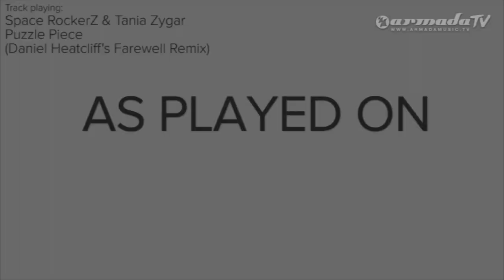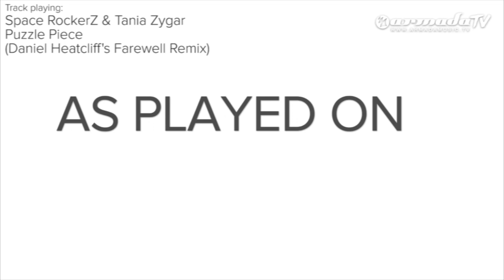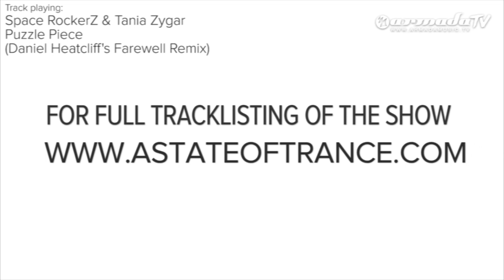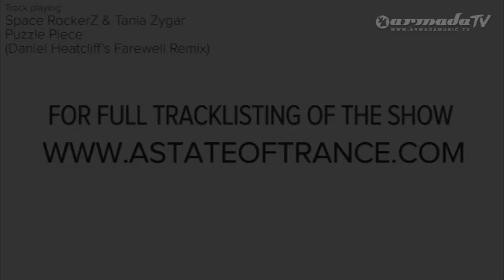Space RockerZ & Tania Zygar - Puzzle Piece (Daniel Heatcliff's Farewell Remix)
As broadcasted on A State Of Trance Episode 523!

Also check out the A State Of Trance Official Podcast!